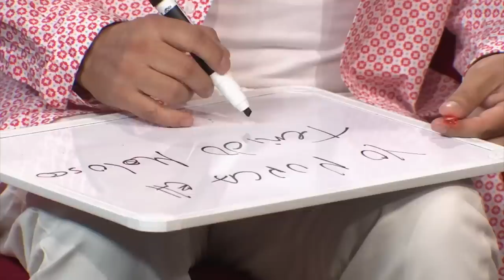MaryFer Centeno descubre quién de los miembros ha tenido una ETS | Miembros al Aire | Unicable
A través de la grafología, la experta pone en evidencia a los conductores, pues algunos han padecido una infección causada por un rato de placer.

Un grupo de hombres hablan sobre temas que les interesa a las mujeres, les brindan consejos a ellas desde el punto de vista masculino. MiembrosAlAire.